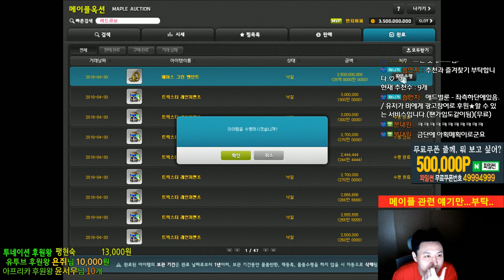금단의 아획메획 뽑기 (큐브로 돈버는사람)[메이플스토리 먼치]